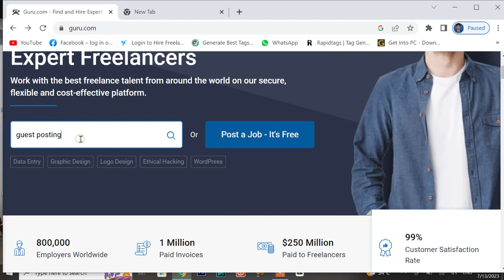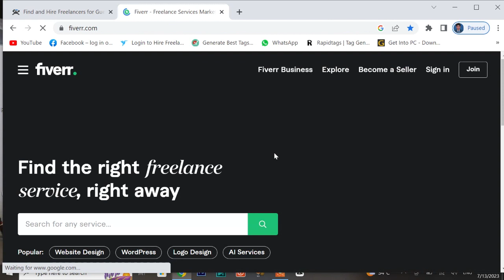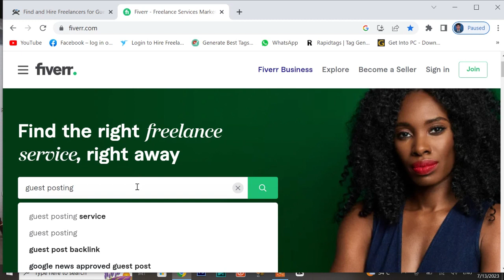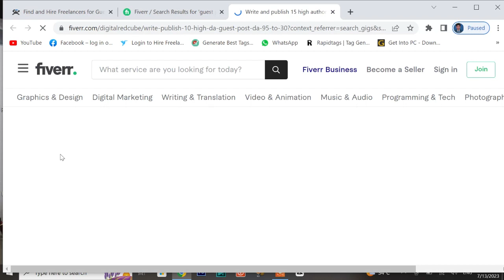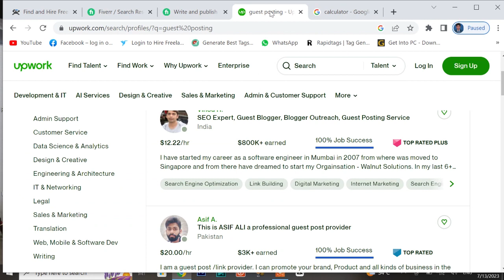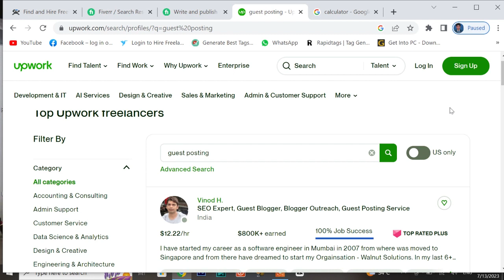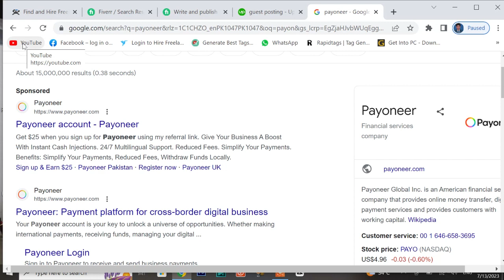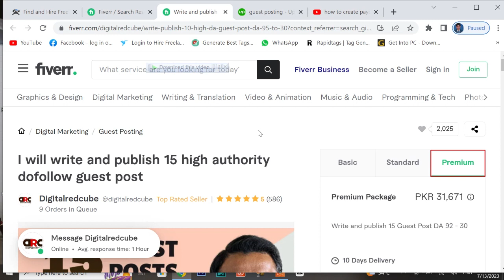Earn 10 Lac Per Month through Guest Posting | Guest Posting Complete Process | Real Earning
In this video i am going to tell you how you can Earn 10 Lac per month through Guest Posting.
Guest posting complete Details are in this video.
just work from home and earn money online.

@________________ Follow Me____________________@